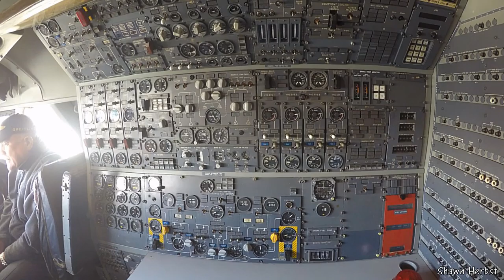South African Airways Museum Aircraft Park